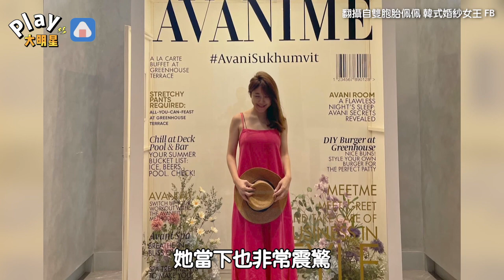雙胞胎女星手機不小心掉在計程車上 「靠這招」竟然短短2分鐘內找回來？！